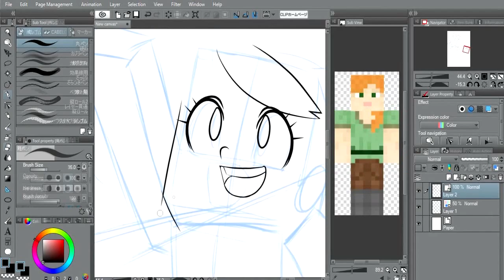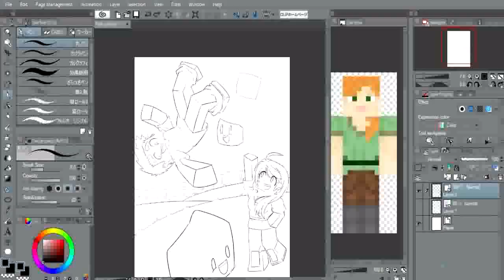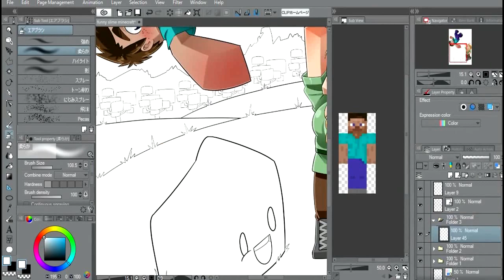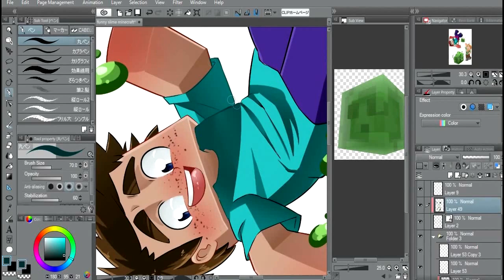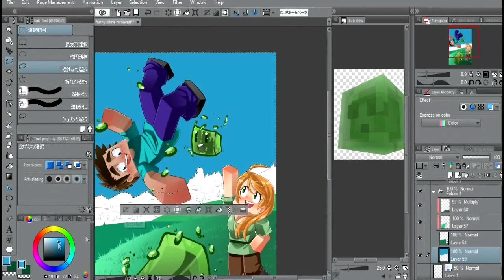Steve and Alex playing with slimes 1